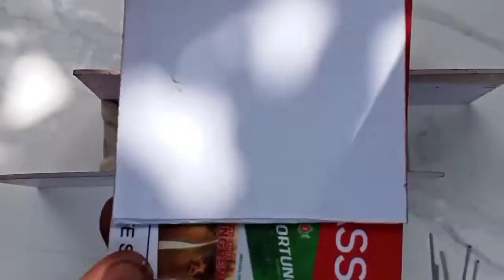Paano gumawa ng molde para sa lure 250g ( full guide using plaster of paris)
hello mga ka MASKTER...
Sa video na ito.. gagawa tayo nang molde ..para sa jigging lure natin.. gagawan natin nang molde ang 250g na lure .. na galing sa shoppee... pa unli lure tayo.. tara. lets go...

Materials needed:
-PLASTER OF PARIS 1KG
-MODELING CLAY/ CLAY
-CARDBOARDS
-SAMPLE LURE/JIG to be cloned
-SOME WIRE/alambre . to add some strength for the plaster mold
-WATER
-BOWL/SPOON
-CUTTER/USED FOR CLAY CUTTING